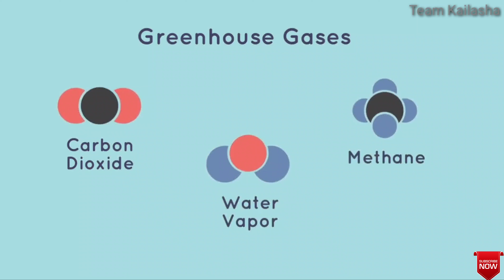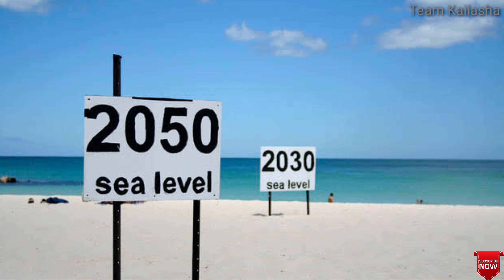Climate change | जलवायु परिवर्तन | in Hindi Explained | Team Kailasha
Must Watch :-

Climatechange refers to significant, long-term changes in the global climate .

The global climate is the connected system of sun, earth and oceans, wind, rain and snow, forests, deserts and savannas, and everything people do, too. The climate of a place, say New York, can be described as its rainfall, changing temperatures during the year and so on.

But the globalclimate is more than the “average” of the climates of specific places.
A description of the global climate includes how, for example, the rising temperature of the Pacific feeds typhoons which blow harder, drop more rain and cause more damage, but also shifts global ocean currents that melt Antarctica ice which slowly makes sea level rise until New York will be under water.

It is this systemic connectedness that makes global climate change so important and so complicated.

Because the global climate is a connected system climate change impacts are felt everywhere.

Among the most important climatechangeimpacts are

Climate change impacts risingsealevels . Average sea level around the world rose about 8 inches (20 cm) in the past 100 years; climate scientists expect it to rise more and more rapidly in the next 100 years as part of climate change impacts.
Coastalcities such as New York are already seeing an increased number of flooding events and by 2050 many such cities may require seawalls to survive. Estimates vary, but conservatively sea levels are expected to rise 1 to 4 feet (30 to 100 cm), enough to flood many small Pacific island states (Vanatu), famous beach resorts (Hilton Head) and coastal cities (Bangkok, Boston).

If the Greenlandice cap and/or the Antarctic ice shelf collapses, sea levels could rise by as much as 20 ft (6 m), inundating, for example, large parts of Florida, the Gulf Coast, New Orleans and Houston.

Projections suggest climate change impacts within the next 100 years, if not sooner, the world’s glaciers will have disappeared, as will the Polar ice cap, and the huge Antarctic ice shelf, Greenland may be green again, and snow will have become a rare phenomenon at what are now the world’s most popular ski resorts.

Credits :-
Produced by :- Team Kailasha
Associate Producer :- Baljeet singh
Narrated by :- Shreya singh
Edited by :- Abhijeet singh
Writer :-  Priyanshu singh